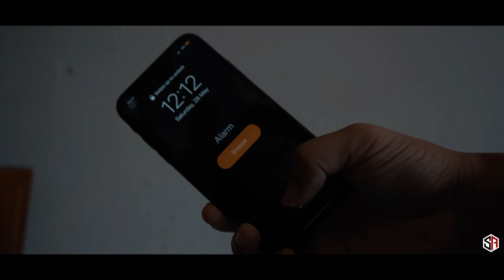Hostel Life - 1 Minute Short Film | Mizoram University - SONY A7iii